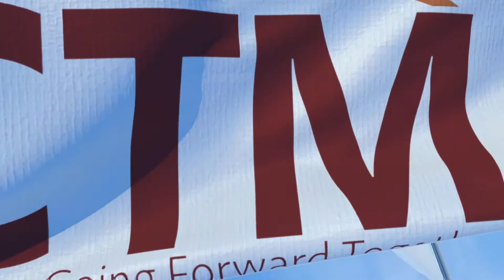Supramax RSA Stats 2018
Here is a snapshot as to how our SupramaxRSA performed last year. Find about the largest and most flexible supramax pool in the world at